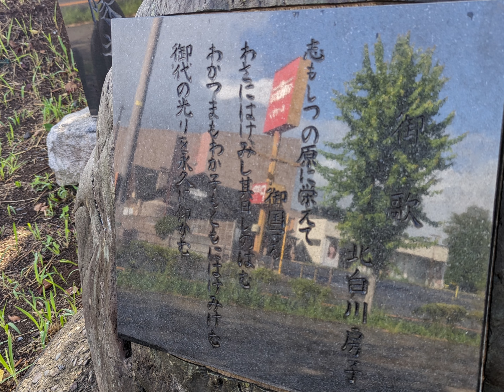陸軍野戦砲兵学校跡記念碑 千葉県四街道市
説明文がすごく詳しかった
砲兵学校という存在自体を認識できていないレベルだったのでめっちゃ勉強なりました